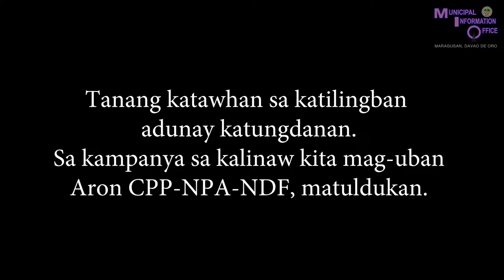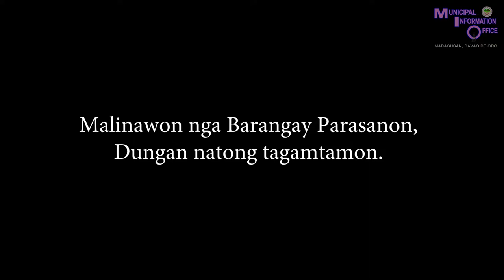Pulong-pulong activity at Barangay Parasanon, Maragusan, Davao de Oro.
In support to Executive Order No. 70 of President Rodrigo Roa Duterte on Ending Local Communist Armed Conflict in the country, LGU-Maragusan of Mayor Maricel "Ate Maris" Colina-Vendiola and Vice Mayor Cesar C. Colina, Sr. in partnership with Charlie Company, 66IB, PA and PNP-Maragusan spearheaded pulong-pulong activity to all barangays in the municipality.